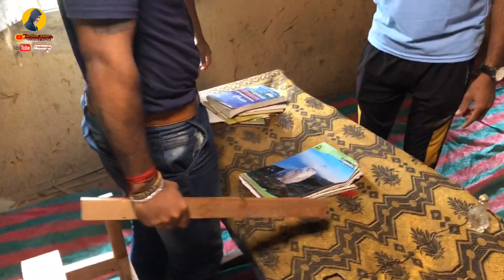Pasirengi Thanthra | Tulu Comdey Video | Weekend kusal | Nonstop Comdey Fun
Tulu Stand Up Comedian
New Video on Every Weekend
Instant Tulu Memes on Insta

“Weekend kusal “Tittle track :Ajay Raj
This video content is purely subjected to imagination of the host and has no intention of hurting anyone's feelings. This video is purely for entertainment and should not be taken seriously.

Weekend Kusal, Tulu, Tulu Comedy, Mangalore, Udupi, Karnataka, Arvind Bolar, Private Challange, Bale Thelipale, Tulunada Vaibhava, Naama TV, Tulu Stand Up Comedy, Talkies, coastalwood, Konkani, Konkani Comedy, Beary Comedy
Private Challange aravind bolar